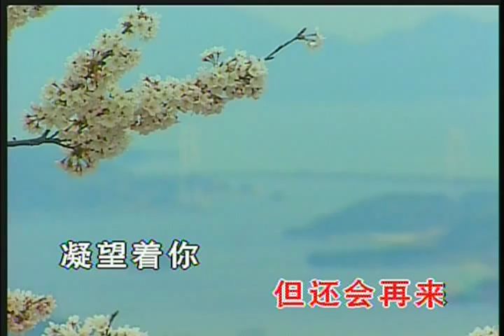ff44 回憶的夏季 鳳飛飛 blackjackstory.com @ Rancho Cucamonga Senior Center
ff44 回憶的夏季 鳳飛飛 blackjackstory.com
Wednesday 1:00 - 3:00 PM Rancho Cucamonga Senior Center by Jerry Sun 10500 Civic Center Drive